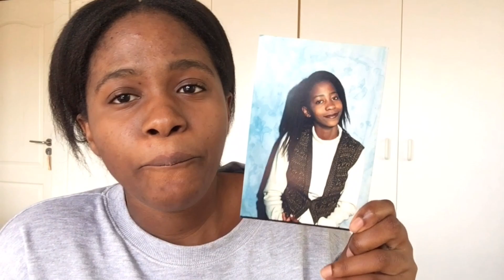Recreating: My mom’s old photos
Hi
Trust you all well

I decided to recreate some of my moms old pictures.

S O C I A L   M E D I A :

I N S T A G R A M : gugulamambo7
S N A P C H A T    : gmkize15